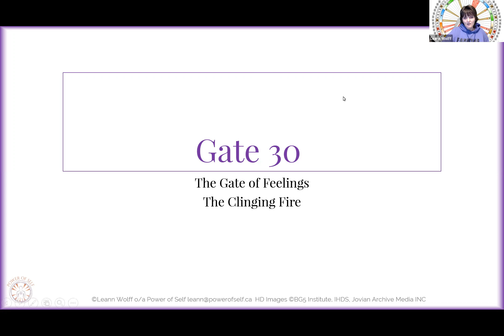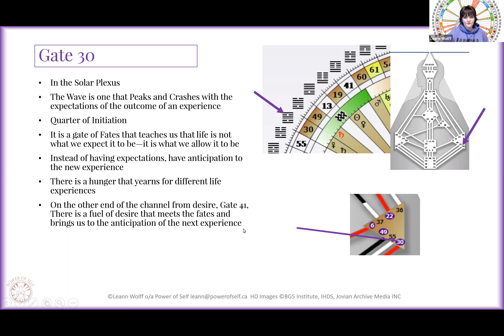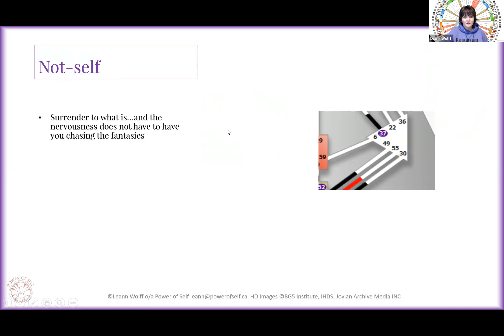Human Design - Gate 30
Inspired by Jovian Archive, International Human Design School, and Ra Uru Hu.

Help get the message to millions that we can be true to ourselves and earn a living by being and doing what we are designed for.

I Celebrate the Magic in you. My mission is to help entrepreneurs align with your purpose and receive the wealth they deserve.

The human design system is the tool I use in the background of all of my coaching practices!
The frequency that you are designed to represent is brought into a visual form through the human design bodygraph. From this visual representation, we can extrapolate the Type of Business and Career that best suits you; The Role (Profile) that enhances your purpose; The Strengths (36 Channels) and Traits (64 Gates)  and qualities (Lines) others require you to represent and the how-to profit from the solutions you are designed to sell to others.

I am filtering the Maia through adaptation, corruption, incompetence, composure, and justice.
I deliver the message with an in the now contribution of what is happening on the transition point of the horizon.
Self Mastery is within you and never outside of you.